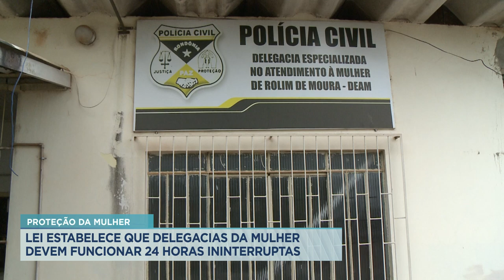COM NOVA LEI SANCIONADA, DELEGACIAS DA MULHER DEVEM FUNCIONAR 24 HORAS